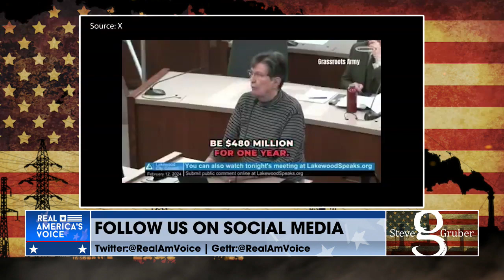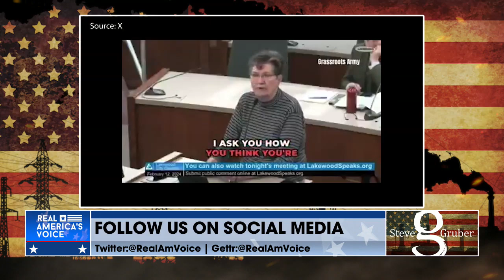This is Only the Beginning of Biden’s Border Crisis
Steve Gruber condemns Joe Biden for the violent crimes and havoc caused directly by his open border agenda.